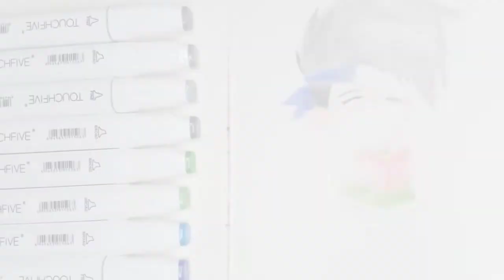HOW I DRAW CHIBI KAKASHI + HOW TO FINISH WIP DRAWING | NARUTO | MINARTVENTURE | TIMELAPSE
Happy day! Hi Besties! Welcome to MINArtventure Youtube Channel.
PS: My reference is from google. I only tried this personally.
"We always keep learning for improvement."
"True mission to God is when you are the cause of people's happiness"